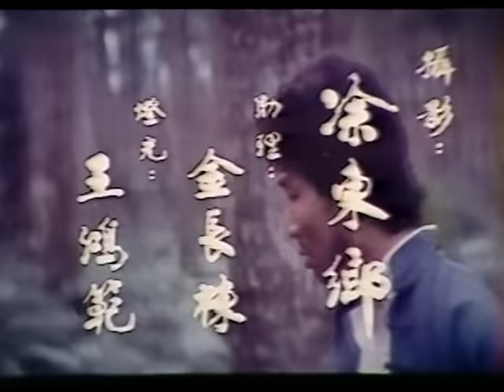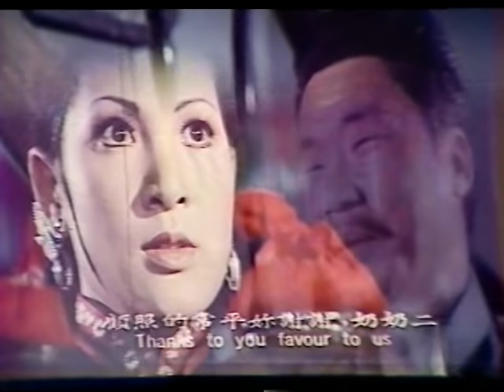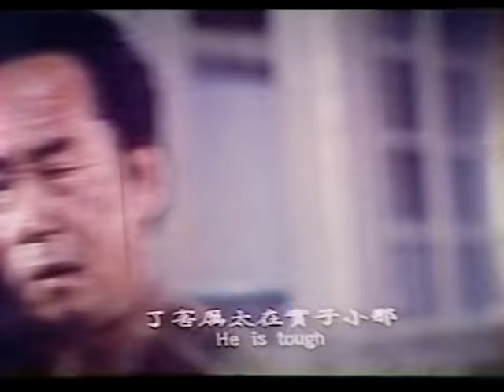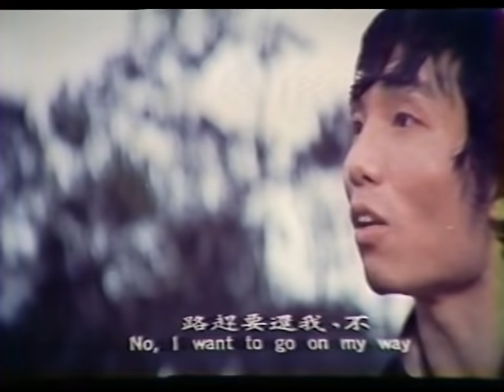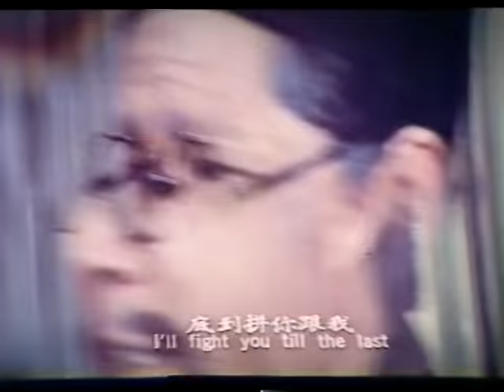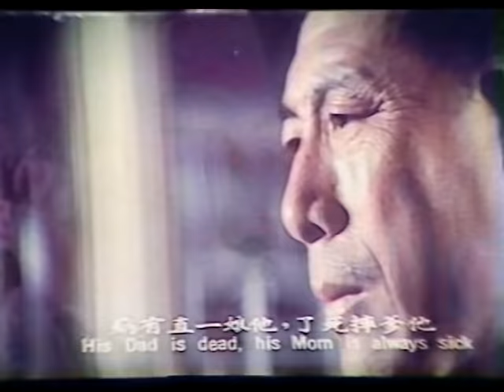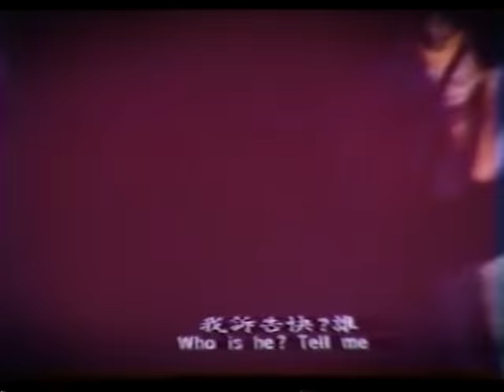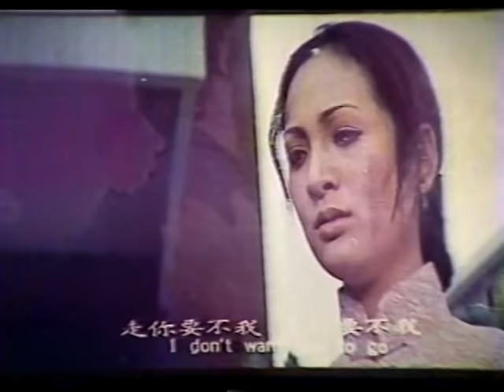Wu Tang Collection - Furious Avenger ( English Subtitled )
Director: Yao Feng-Pan
Cast: Hsiung Fei, Fan Ling, Chen Pei-Ling, Tien Yeh

During the Japanese occupation of China, a young man makes his way home from prison. He encounters a rape in progress committed by a Japanese soldier and kills the man. In a nearby vilfor the murdlage he thwarts an attempt by local gangsters to overrun the hotel. The gang leader was a former Japanese officer responsible for the murder of his wife and family four years ago. He kills the gang leader and soon is reunited with his son. Together with the woman who runs the hotel, the three of them set out to kill the men responsible for the death of his family. The result is a deadly combat between the karate expert and skilled samurai swordsmen.